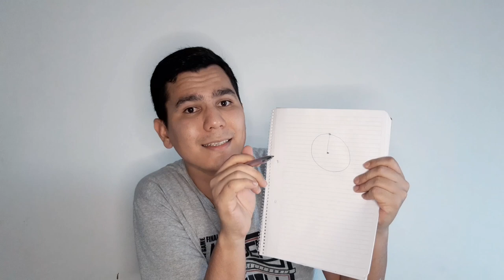Asi fue mi VIAJE de Venezuela🇻🇪 a Argentina🇦🇷 (por Brasil🇧🇷) | Bitácora del recorrido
Gente querida, como se los prometí, aquí está el video de mi recorrido de viaje desde Venezuela hasta Argentina 🥴 Cabe destacar que fueron los cinco días más extremos de mi vida.

Para donaciones al canal:

Si quieres donar a mi canal puedes hacerlo a través de estos links: